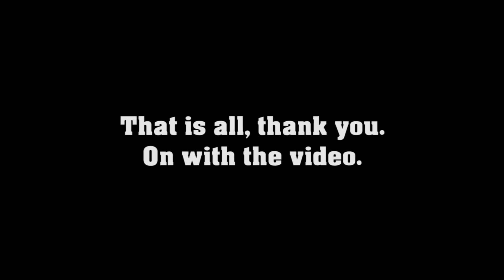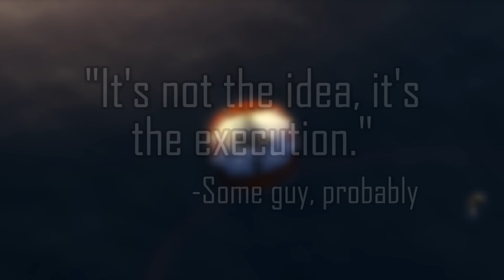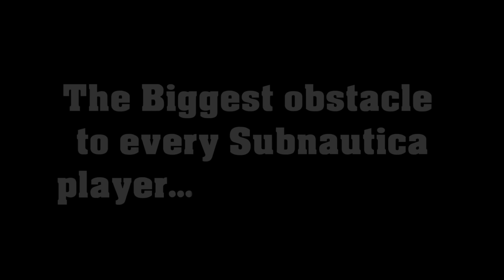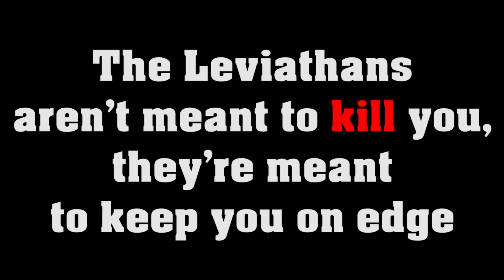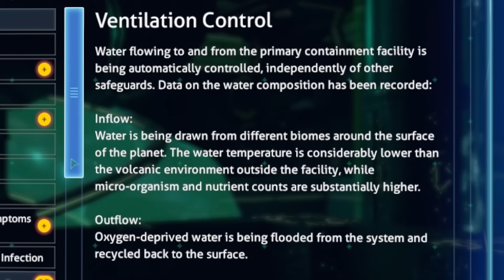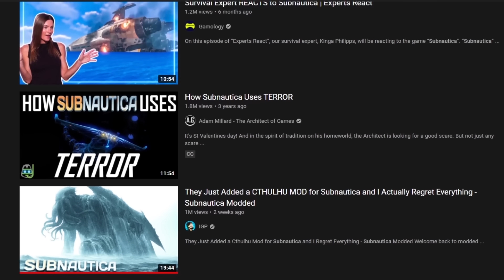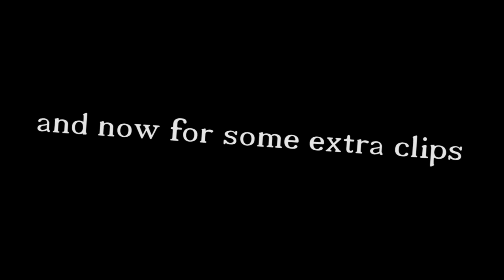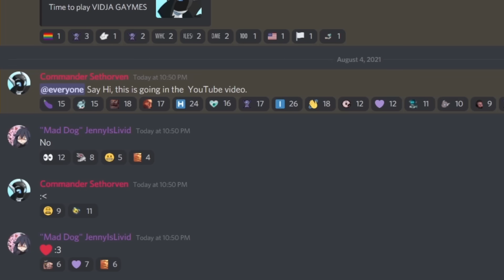This Game Gave Me Thalassophobia (And I'm okay with that)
The deep ocean is a mysterious place that's just as fascinating as it is terrifying, and this game managed to capture that feeling amazingly. Really hope you all enjoy this one.